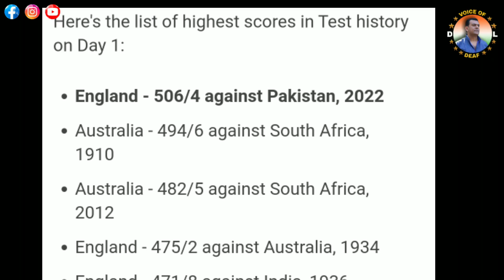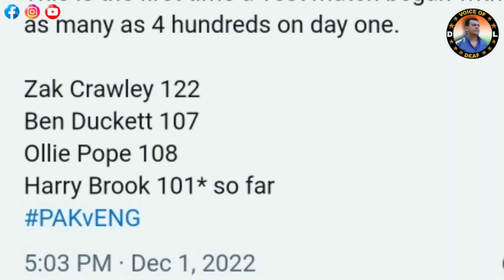England break 112-year-old record, score 506 runs vs Pakistan on Day 1 of Rawalpindi Test